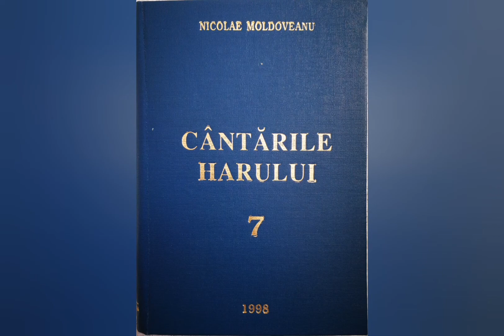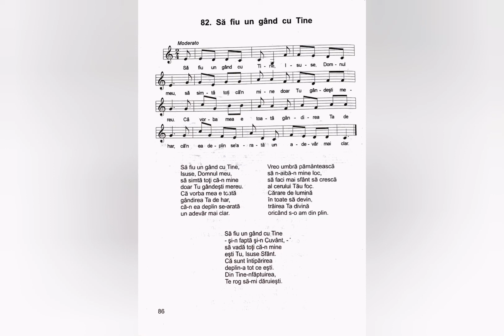Să fiu un gând cu Tine - Nicolae Moldoveanu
Lista volumelor de cantari existente în depozitul editurii Comorile Harului din Deva:
Cantarile Domnului volumele: 1 si 2;
Cantarile Harului volumele: 2, 5, 6, 7, 8, 9, 12, 13, 14, 16, 17, 18.
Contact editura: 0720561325